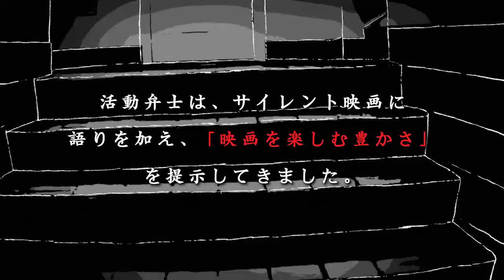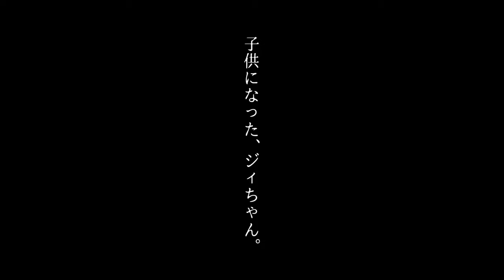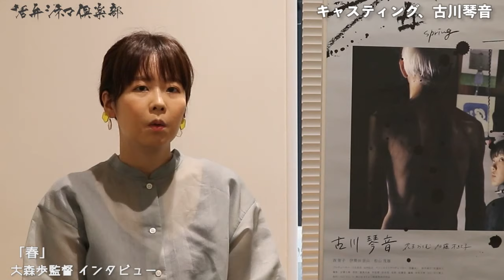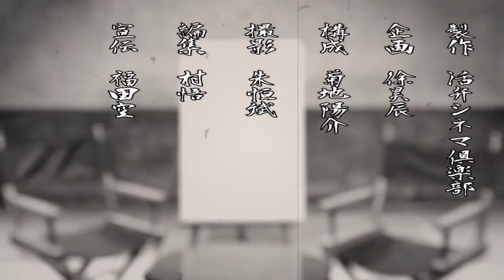古川琴音主演『春』同時上映『リッちゃん、健ちゃんの夏』大森歩監督が語る!!亡き祖父の物語 活弁シネマ倶楽部#179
☆ 作品紹介
『春』

祖父の家に居候をする、美大生のアミ。
大人になるアミとは反対に、どんどんボケていき子供返りするおじいさん。
やがて、二人の感受性が重なる。
認知症の祖父と二人暮らしをする美大生の、1年間の物語。
京都国際映画祭2018 クリエイターズ・ファクトリーほか9つの映画祭にてグランプリを受賞した他、文化庁メディア芸術祭2019 新人賞（大森歩）、TAMA NEW WAVE　ベスト女優賞（古川琴音）も受賞した短編映画『春』が、大森歩監督の新作『リッちゃん、健ちゃんの夏。』と同時上映されることが決定した。

『春』は、3年間祖父と二人暮らしをし、美術大学を卒業し、現在CMなどのディレクターとして活躍する大森監督自身の経験を元に、祖父を介護する美大生の心情を繊細に描いた秀作。認知症が進む祖父に、イライラが募った主人公が思わずしてしまう行動など、監督が過去に抱いたであろう、他人には見せたくないような汚い感情も逃げずに描いたリアリティが、観る者に突き刺さる。
主人公・アミを演じ、初主演を飾ったのは、NHK連続テレビ小説「エール」の主人公夫婦の一人娘役、「コントが始まる」の有村架純の妹役や『泣く子はいねぇが』、『街の上で』などで注目を集める古川琴音。

20年間劇団東京ヴォードヴィルショーの中心メンバーとして活躍し、舞台を中心に活動をしている花王おさむが祖父を、『海辺の映画館-キネマの玉手箱』(監督：大林宣彦)で被曝ピアノを演奏した加藤才紀子がアミのアニメオタクの同級生・橋本を演じている。

☆ あらすじ
祖父（花王おさむ）の家に居候して二人暮らしをしている、美大生のアミ（古川琴音）。いつも満州に行ったことを自慢気に話す祖父を、「衛生兵だったんでしょ。私も戦争したよ、受験戦争」と馬鹿にするアミは、翌年に就活を控えている。
アニメオタクの同級生・橋本（加藤才紀子）が我が道を行く一方、アミは、自分の描きたいものを描くのではない”広告”の課題に苦戦し、自信を喪失していく。同時に家では、どんどんボケていく祖父にイライラが募り、アミはとうとうキレてしまうが、ある日、初めて聞く祖父の話に気持ちが動き…

☆ スタッフ
監督：大森歩
脚本：大森歩
出演：古川琴音、花王おさむ、加藤才紀子

☆ 作品紹介
『リッちゃん、健ちゃんの夏。』

長崎県佐世保市の離島、黒島。
昔、潜伏キリシタンがいた十字架（クルス）の島。
ここで自給自足の暮らしをするリッちゃんと健ちゃんにはある秘密があった。
2018年に「長崎と天草地方の潜伏キリシタン関連遺産」として世界遺産に登録された「黒島の集落」を舞台に、女子中学生と国語教師の淡い恋のラブストーリーが誕生した。 渋谷TANPEN映画祭CLIMAXat佐世保のオリジナル短編映画として佐世保市で制作された本作で、大森監督は、愛の強さを試される女子中学生と国語教師の特別な関係性を描く。 あいち女性国際映画祭ほか3つの映画祭にてグランプリを受賞し、文化庁メディア芸術祭2020　審査員推薦作品に選ばれた本作の劇場公開が遂に決定。
中学生の主人公・リッちゃんを演じるのは、現在カネボウ「KATE」などのモデルを務めており、撮影当時は大学1年だったという武イリヤ。国語教師の健ちゃん役でこちらも映画初主演作となったのは、『ナポレオンと私』の笈川健太。
黒島の美しい実景を優しく彩る、寺尾紗穂の主題歌『あの日』も必聴である。

☆ あらすじ
佐世保市在住の中学2年生のリッちゃんは、両親の離婚で、2学期から東京への転校が決まっている。夏休みの間に、恋する国語教師の健ちゃんを追って黒島にやってきたリッちゃん。
迫害された潜伏キリシタンが逃げた黒島で、死んでもいいと思うほど愛する健ちゃんとの淡い恋は実るのか…

☆ スタッフ
監督：大森歩
脚本：大森 歩
出演：武イリヤ、笈川健太、大國千穂奈、藤原隆介

☆ 監督紹介
東京生まれ。愛知県の大森牧場で育ち、実家は骨董屋。多摩美術大学グラフィックデザイン科卒業。Club_A所属、CMディレクター。ダイワハウス「かぞくの群像」、ミルボン「美容室の帰り道」、ケアリーヴ「僕は、ばんそうこう」、ラインクリスマス、マンダム・ビフェスタなど。本作「春」が映画初監督作となる。2021年公開作に【SSFF & ASIA 2020　クリエイターズ支援プロジェクト】の短編映画『卵と彩子』（出演：剛力彩芽、岡山天音）がある。